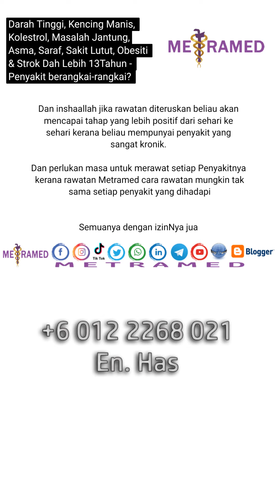Darah Tinggi, Diabetes, Kolestrol, Jantung, Asma, Obesiti, Sakit Lutut, & Strok Dah Lebih 13Tahun.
Untuk merawat penyakit yang kronik
perlu mengambil masa sekurangnya
120hari untuk kesan yang sangat
effective disamping mengamalkan
pemakanan yang sihat jika ingin
 hidup sihat kembali.

Rawatan Awal Metramed membolehkan
beliau merasakan perubahan yang
 ketara dalam dirinya dan
radang dapat dikurangkan
 hampir 40% dalam masa 20minit.

 Dan inshaallah jika rawatan diteruskan
beliau akan mencapai tahap yang
 lebih positif dari sehari ke sehari.

Semuanya dengan izinNya jua